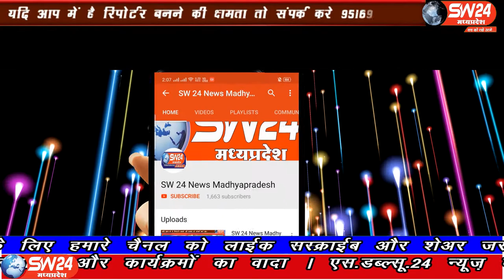SW 24 News Madhyapradesh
लॉकडाउन को लेकर लोग भ्रमित है क्या फिर से लॉकडाउन लगेगा इस बात पुष्टी भोपाल कलेक्टर अविनाश लवानिया ने की उनका कहना है की लॉकडाउन को लेकर कोई भी विचार-विमर्श नहीं किया जा रहा है। भोपाल से ताहिर खान की रिपोर्ट